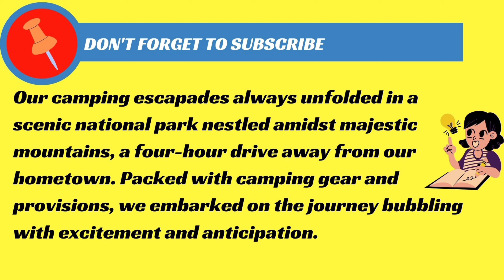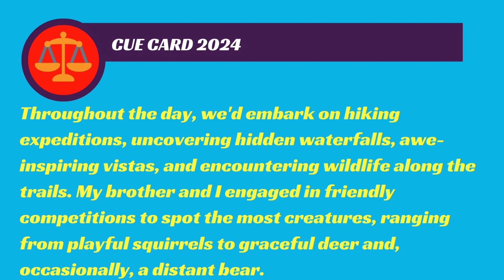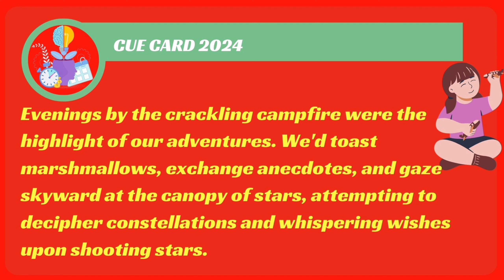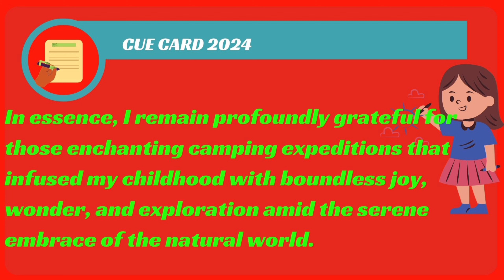IELTS Cue Card : Describe a memorable childhood event or experience that you remember.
New IELTS Cue card January to April 2024 : Describe a memorable childhood event or experience that you remember.

You should say:
What event or experience it was
Who was with you
Where and when it took place

ielts cue card describe an advertisement that you don't like,